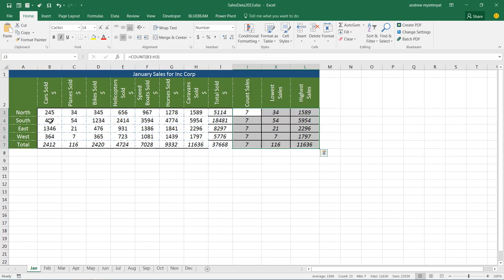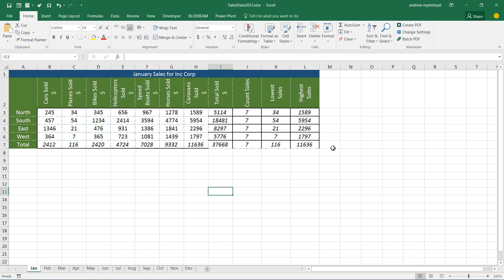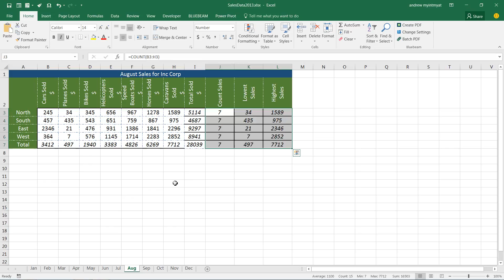3 The Basic SUM, COUNT, MIN, And MAX